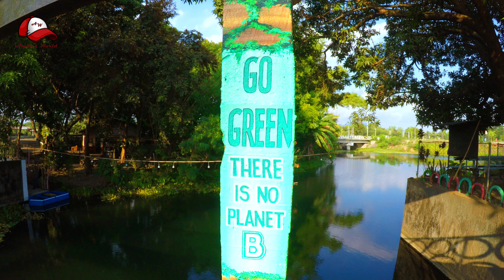𝗛𝗶𝗱𝗱𝗲𝗻 𝗟𝗲𝗮𝗳 - 𝗭𝗮𝗺𝗯𝗮𝗹𝗲𝘀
𝗛𝗶𝗱𝗱𝗲𝗻 𝗟𝗲𝗮𝗳☘️🍀🍃💚
Brgy. Nagbunga, Castillejos, Zambales
Philippines🇵🇭

Gusto mo bang mabusog sa sarap ng milktea na may kasamang adventure? Halina't iexplore ang bagong atraksyon na perfect para sa barkada, pamilya at lalong higit sa mga may kadate! Tara na! 😍

Free entrance! 🤗
Kapag namili kayo ng worth 150 pesos may FREE BOAT RIDE kayo.🚣🚣‍♂️🚣‍♀️

Thank you for inviting us!💚🍃🍀☘️